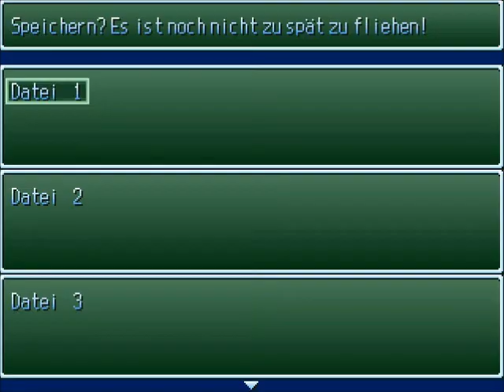Alex' Misadventures Pt3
Wurde mir empfolen mal zu spielen. Na dann, hier isses.^^